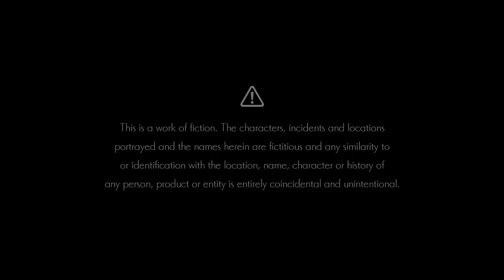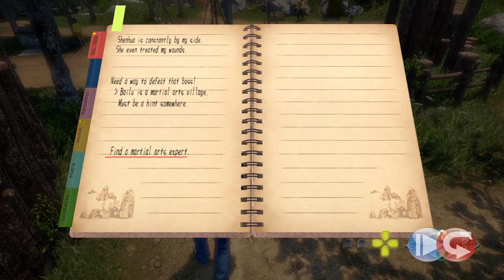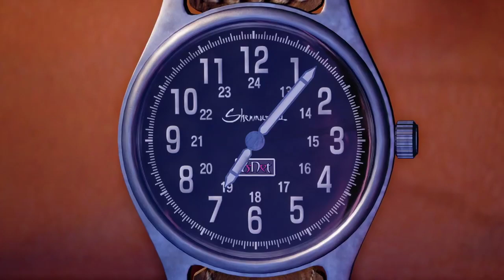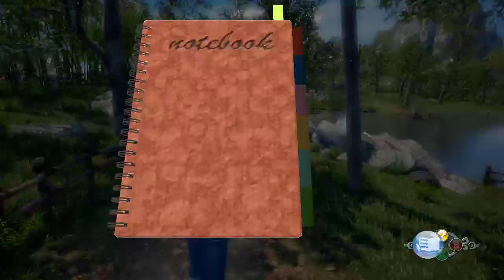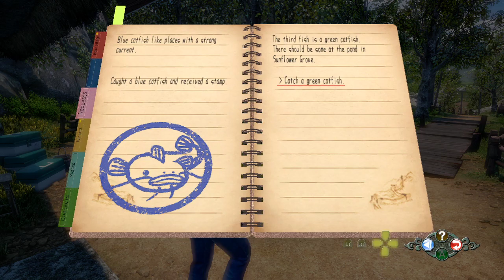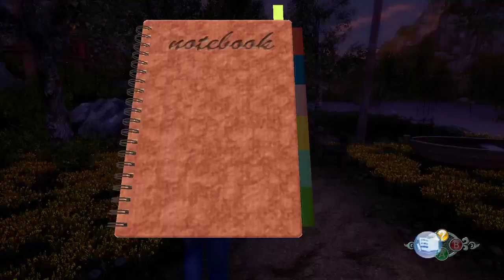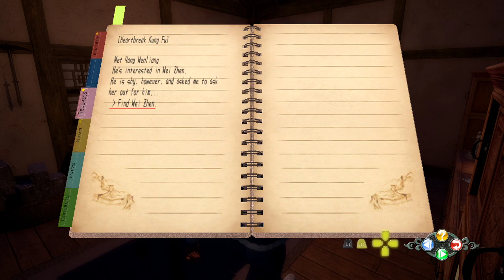Shenmue III Blind Playthrough Part 3 | Femboy Fishing Episode 34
THIS IS THE NEW LINK
For some reason my obs or something with twitch has been disconnecting and hopefully I can make sure it just stops happening eventually, so attached at the end of this vod is a link to the unlisted last half of the vod skip to 3:11:12:49 for the link to the unlisted or click here to see the rest of it